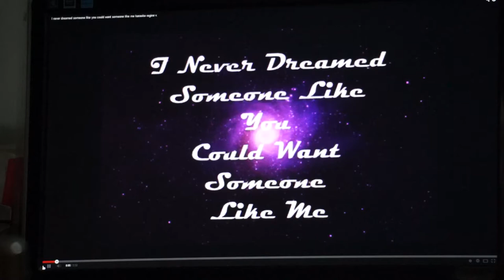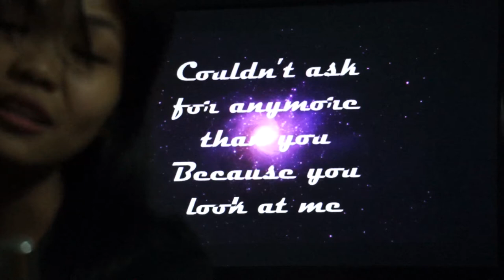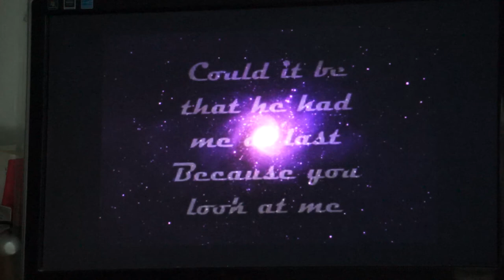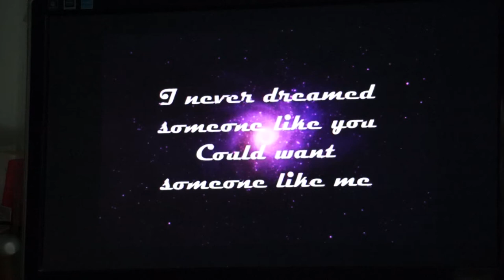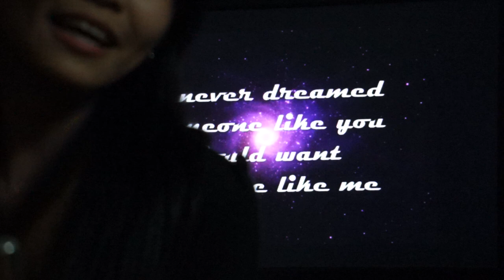I never dream someone like you could want someone like me ( Mabeth Llagas )1st song of mine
Could it be
That the lady is me
In the photograph
I'm afraid
'Cause it feels too good
That I want it so bad

It's just not true
Couldn't ask for anymore than you
Because you look at me
As though I'm beautiful
Could it be that you want me
I never dreamed someone like you
Could want someone like me

But the more that it's real
The more it's right
Hoo-ooh, what night
It's as though we've been lovers
All of our lives

There must be a God
Could it be
That He has heard me at last
Could it be
The lady is me

And the pleasure's the same
It goes so fast
I'm the girl
With the strawberry hair
In the photograph
So, c'mon let's dance
Let me have it
While I have the chance
'Cause there's another world
Where there are other girls
But tonight there's only me
Could love someone like me